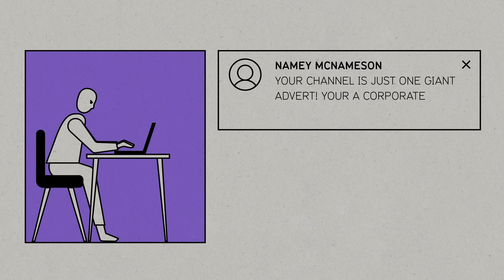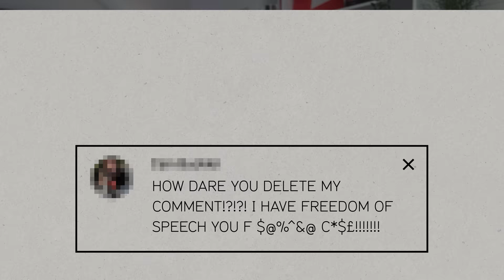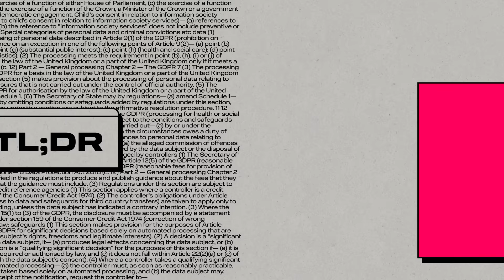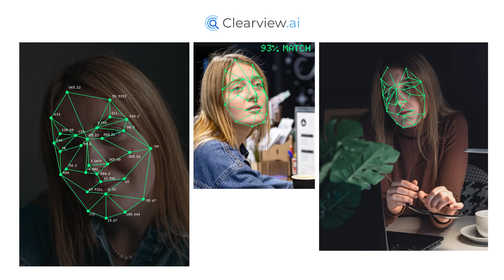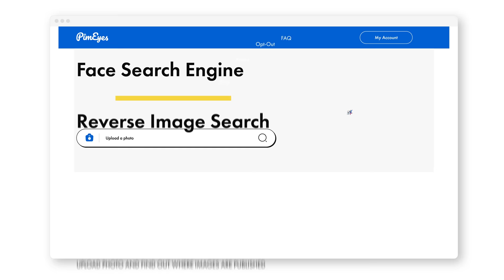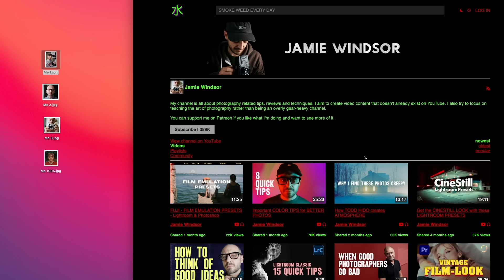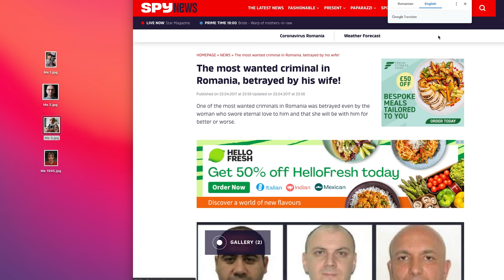Why STREET PHOTOGRAPHY laws might change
Will facial recognition affect street photography?
Facial recognition technology has already been fraught with controversy, but could websites like Clearview AI and Pimeyes.com change the laws around our ability to photograph people in the street? Will it change GDPR laws?

Even if it doesn’t change GDPR laws, do we still have a moral obligation to adjust our practices? And if so, how should we adapt? People’s right to anonymity is important, but so is art and media. Anonymity can keep people safe, but art and media is our window to the world. It’s one of the major influences in pushing our culture forward.